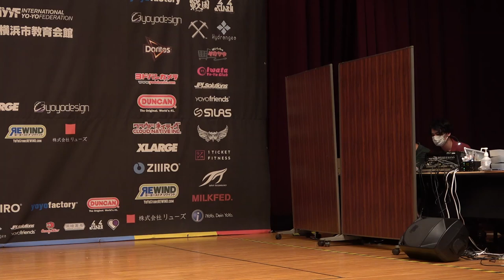2022JN 1A Final 14 Ayumu Kasuga